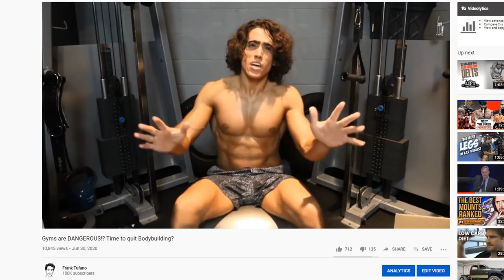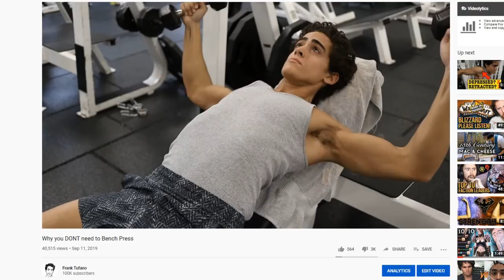1 Year of Bodybuilding NATURAL Transformation